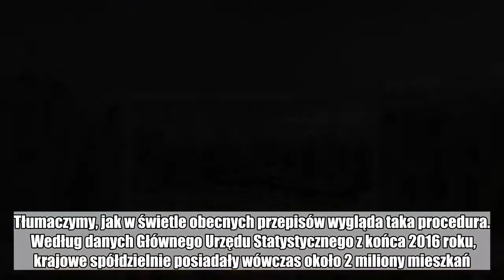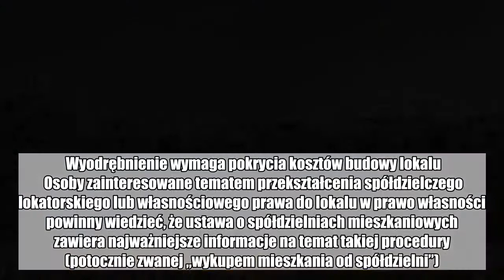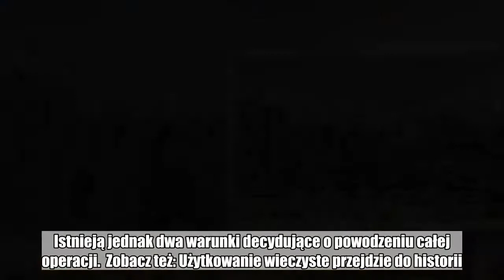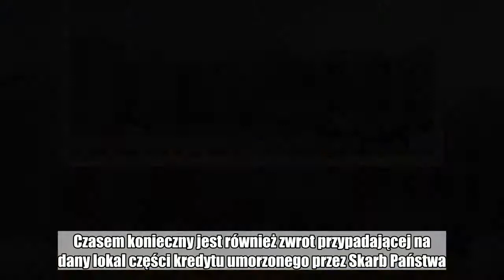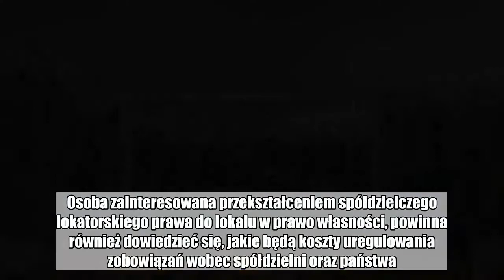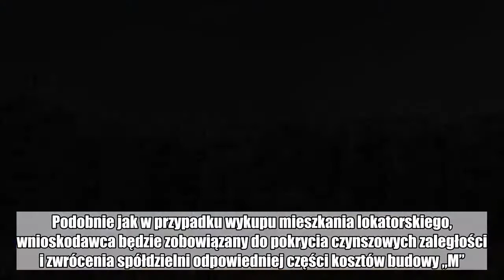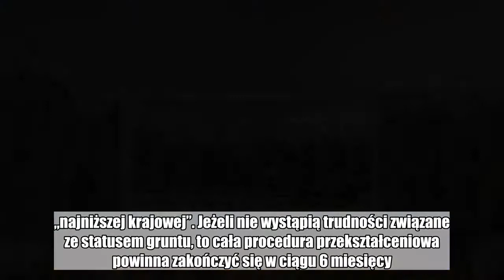Czy nadal można wykupić spółdzielcze mieszkanie? Z roku na rok jest ich coraz mniej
Zasób mieszkaniowy polskich spółdzielni maleje z roku na rok, ale wciąż jest imponujący. Nie brakuje osób, które chcą przekształcić spółdzielcze lokum w wyodrębnione mieszkanie własnościowe. Tłumaczymy, jak w świetle obecnych przepisów wygląda taka procedura.  Według danych Głównego Urzędu Statystycznego z końca 2016 roku, krajowe spółdzielnie posiadały wówczas około 2 miliony mieszkań. Zasób mieszkaniowy rodzimych spółdzielni zmalał o 600-700 tys. mieszkań w latach 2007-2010. Wtedy obowiązywały zasady wykupu lokali kwestionowane przez Trybunał Konstytucyjny (tzw. „wykup za złotówkę”).  Obecne przepisy dotyczące wykupu spółdzielczych „M”, również są korzystne dla lokatorów. Dlatego wciąż znajduje się sporo osób, które chcą przekształcić spółdzielcze lokum w wyodrębnione mieszkanie własnościowe. Eksperci portalu RynekPierwotny.pl postanowili wytłumaczyć, jak w świetle obecnych przepisów wygląda taka procedura.  Wyodrębnienie wymaga pokrycia kosztów budowy lokalu   Osoby zainteresowane tematem przekształcenia spółdzielczego lokatorskiego lub własnościowego prawa do lokalu w prawo własności powinny wiedzieć, że ustawa o spółdzielniach mieszkaniowych zawiera najważniejsze informacje na temat takiej procedury (potocznie zwanej „wykupem mieszkania od spółdzielni”). Trzeba brać pod uwagę aktualny tekst spółdzielczej ustawy z 15 grudnia 2000 roku, która doczekała się już bardzo licznych nowelizacji.  Charakter posiadanego obecnie prawa do lokalu w spółdzielni (własnościowego lub lokatorskiego) będzie determinował sposób przekształcenia wspomnianego prawa we własność. Jak tłumaczy portal RynekPierwotny.pl, zgodnie z obowiązującymi przepisami, członek spółdzielni posiadający spółdzielcze lokatorskie prawo do lokalu, może wystąpić z pisemnym wnioskiem o wykup użytkowanego mieszkania. Istnieją jednak dwa warunki decydujące o powodzeniu całej operacji.  Zobacz też: Użytkowanie wieczyste przejdzie do historii. Premier Mateusz Morawiecki z nową obietnica dla 2,5 mln Polaków  Po pierwsze, spółdzielca wnioskujący o wykup musi pokryć ewentualne długi czynszowe i spłacić (wraz z odsetkami) przypadające na dany lokal zadłużenie kredytowe spółdzielni, które było rezultatem budowy. Czasem konieczny jest również zwrot przypadającej na dany lokal części kredytu umorzonego przez Skarb Państwa.  Nawet w przypadku uregulowania zobowiązań wobec spółdzielni i państwa może się okazać, że wykup mieszkania lokatorskiego jest niemożliwy. Na przeszkodzie często stoi nieuregulowana sytuacja prawna gruntów, na których zostały wybudowane spółdzielcze bloki. Jeżeli taki problem występuje, to szybkie nabycie prawa własności do mieszkania będzie niemożliwe.  Przed złożeniem wniosku dotyczącego wykupu lokatorskiego „M”, warto zatem zorientować się co do sytuacji prawnej zabudowanej działki. Osoba zainteresowana przekształceniem spółdzielczego lokatorskiego prawa do lokalu w prawo własności, powinna również dowiedzieć się, jakie będą koszty uregulowania zobowiązań wobec spółdzielni oraz